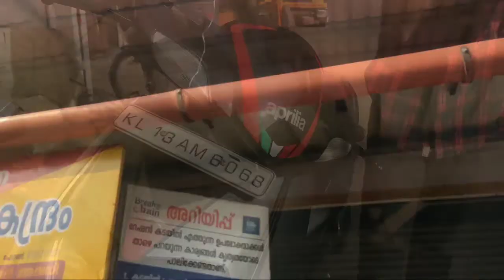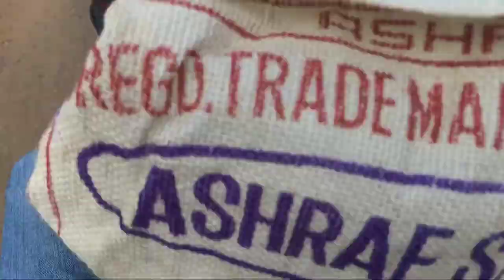off to ration shop